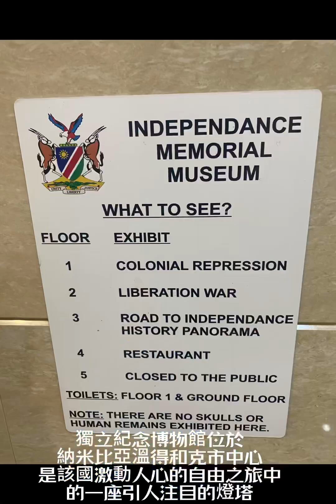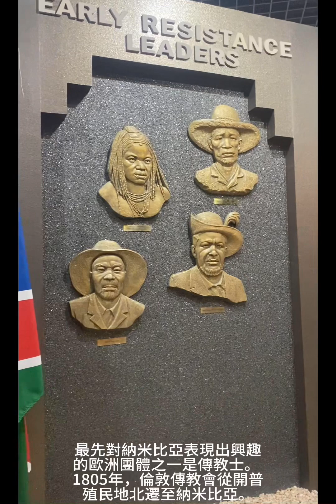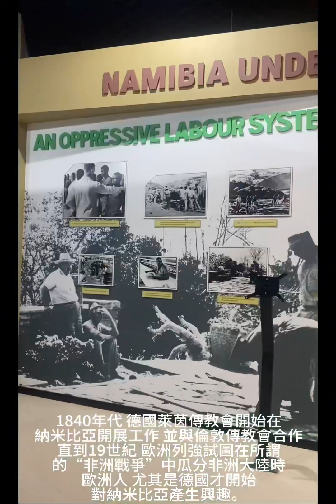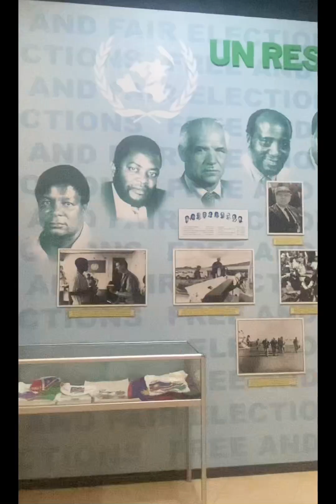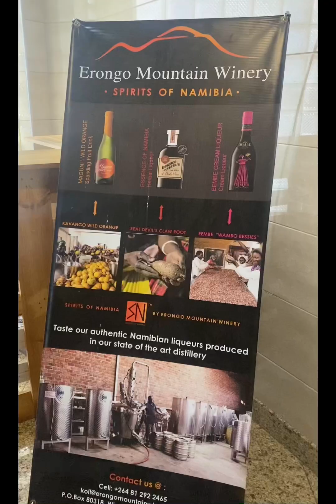納米比亞獨立紀念博物館